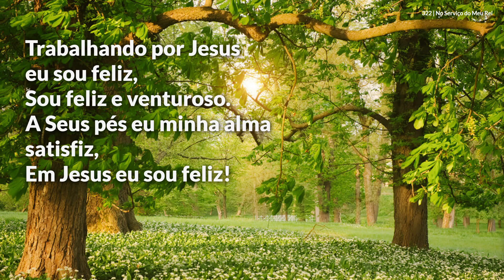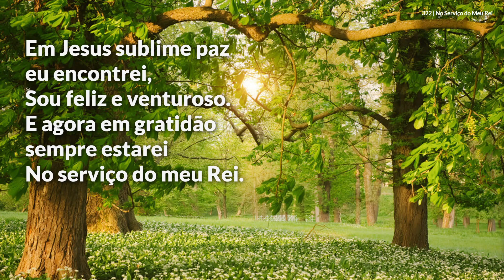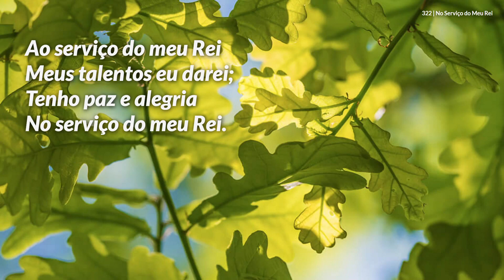Hinário Adventista • Hino 322 - No Serviço do Meu Rei